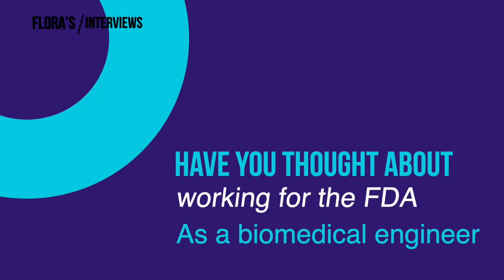From biomedical Engineer to Regulatory Affairs Specialist | Flora's interview with Kachi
Kachi's career as a Regulatory Affairs Specialist
1. Background: Biomedical Engineer 0:47
2. Have you thought about working as a regulatory Affairs Specialist in school? 1:42
3. How did you set you foot in the regulatory field? 2:34
4. What did you do as a reviewer at FDA? 3:34
5. What did you do as a Regulatory Affairs Specialist? 4:50
6. How your biomedical engineering background helped your career? 5:44
7. Your suggestions to students? 6:06